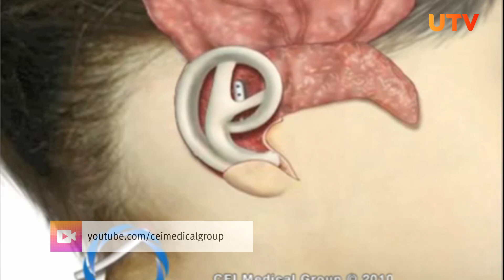Дарина из Уфы родилась с редкой аномалией и не слышит одним ухом. Вы можете ей помочь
Микротия третьей степени — это очень редкая патология, при которой у ребёнка развивается только один слуховой канал. У Дарины именно такая ситуация.

Девочка с рождения слышит только левым ухом, и чтобы это исправить, ей нужна операция. Как помочь ребёнку? Подробности в сюжете.